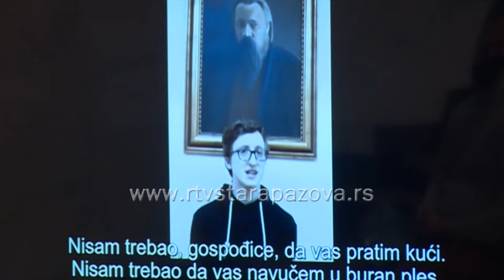Pazova kroz video Andreja Simendića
Asocijacija "Kulturanova" i Pokrajinski sekretarijat za obrazovanje i nacionalne manjine dodelio je četiri nagrade učenicima srednjih škola u Vojvodini koji su poslali najbolje video-radove na temu multikulturalizma, očuvanja međuetničke tolerancije i očuvanja kulturnog identiteta u Vojvodini.  Najbolji srednjoškolski video radovi koji prikazuju etničku raznolikost Vojvodine, suživot, folklor, nasleđe i toleranciju uradili su učenici iz Sente Ade,  Vrbasa i Stare Pazove.